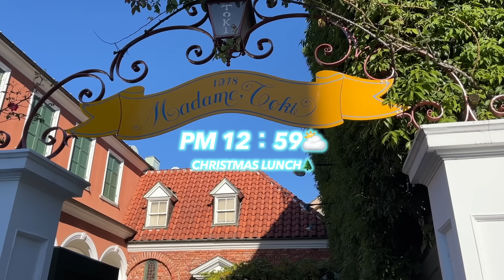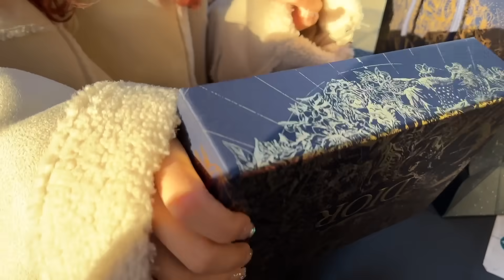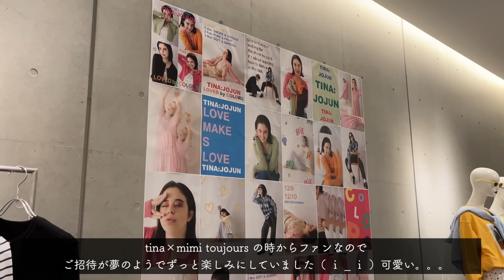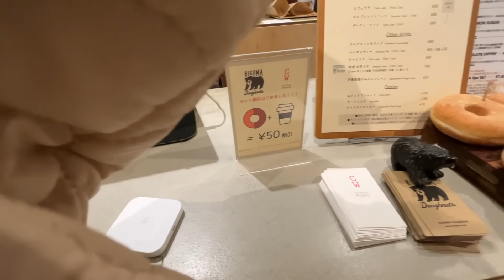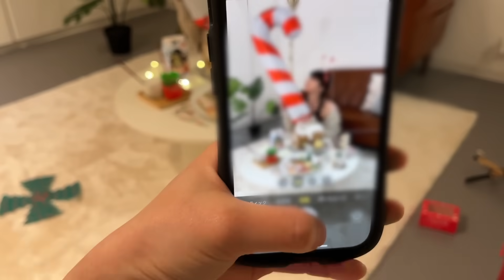\VLOG/食欲も物欲も大解放🎅🏻クリスマスに染まった日常🍔お菓子の家作り/present交換会!大好きなあいりちゃんと再会する🥺【cooking】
今日も動画を見てくださりありがとうございます🥺
いろんな感情が詰まった盛りだくさんのvlogとなっています🤭✨

私のロールモデルあいりちゃんに再会して更なるパワーを頂きました☺️
私がYouTubeをしながら働こうと思ったのもあいりちゃんの影響で、毎日を頑張っている姿を当日からInstagramで見ていて私もこうなりたいと強く思ったのを覚えています。。。🥹🫧
沢山の人に愛される人はこういう方なのかとお会いする度に実感するほど私の中でとても存在が大きくて、大好きな方です🥺✨

お誕生日ケーキ作らせていただけるように日々頑張ります💪💕

訂正🙇‍♂️
7分6秒の字幕【ありちゃん×】【あいりちゃん◎】